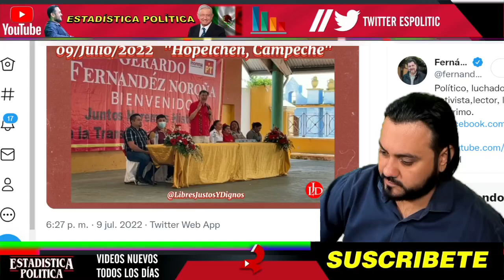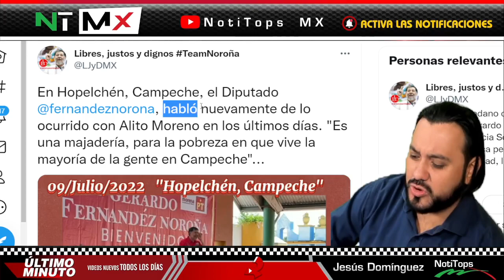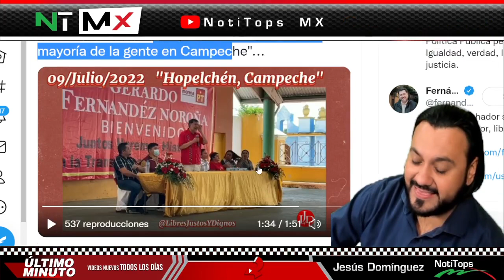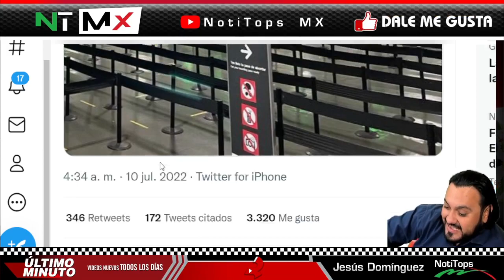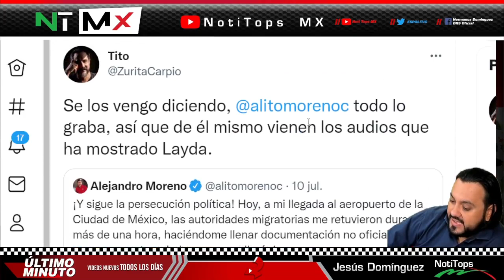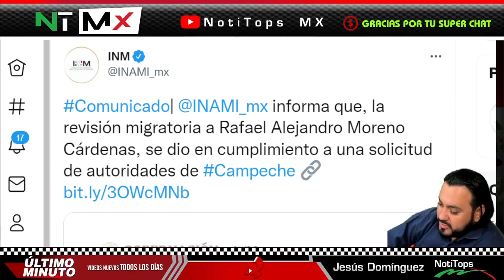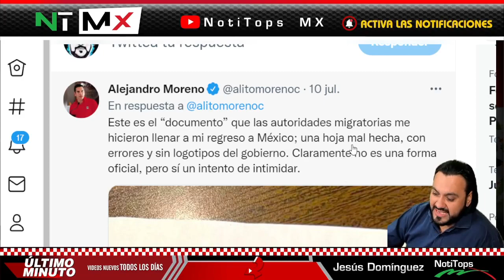CALLADON DE BOCA ¡ NOROÑA LO HUMILLA EN PUBLICO REVIENTA CONTRA ALITO MORENO TODOS APLAUDEN DE PIE !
CALLADÓN DE BOCA ¡ NOROÑA LO HUMILLA EN PÚBLICO REVIENTA CONTRA ALITO MORENO TODOS APLAUDEN DE PIE ! - NOTITOPS MX

benditasredessociales,noticias,mexico,amlo,pri,pan,prd,lopezobrador,andresmanuellopezobrador